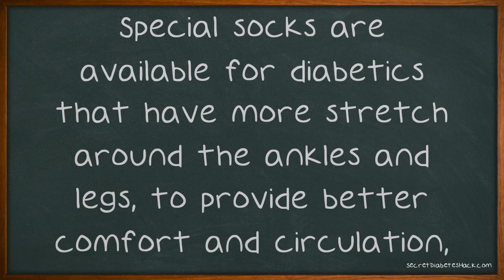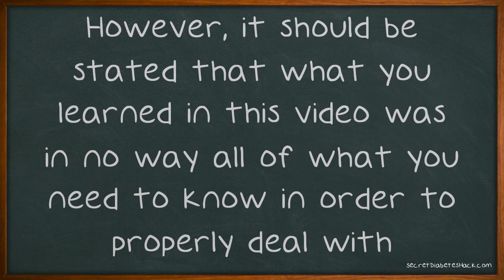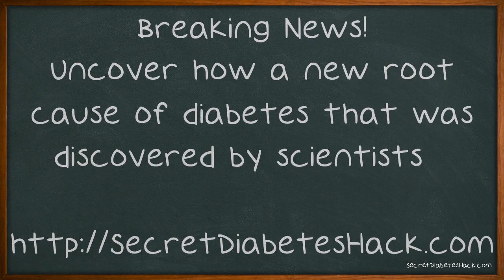Learn How To Deal With Diabetes With These Great Tips.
Learn How To Deal With Diabetes With These Great Tips. Just managing diabetes can be stressful. You need to be as educated on the subject as possible if you have diabetes, so you can take proper care of yourself. The advice in this video is able to give you help. If your parent has been diagnosed with Type II Diabetes, it is important that you help them in changing their diet and exercise rituals.